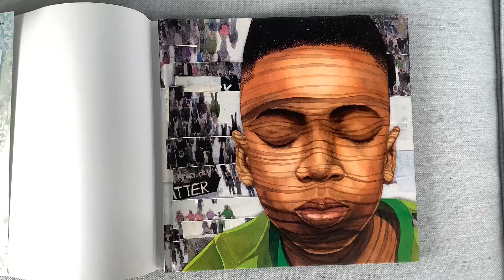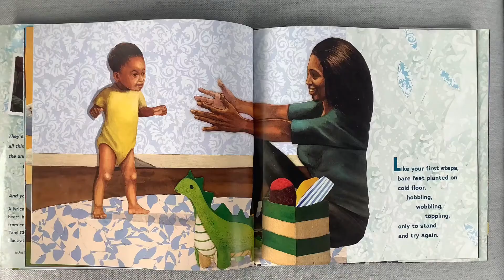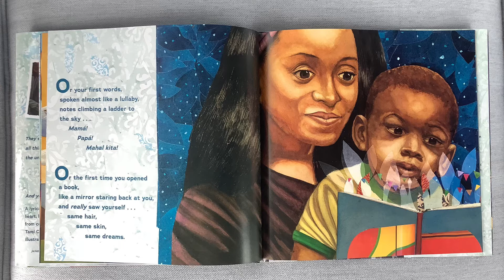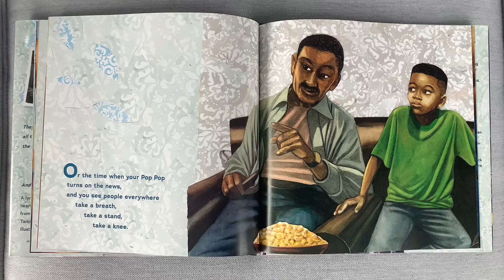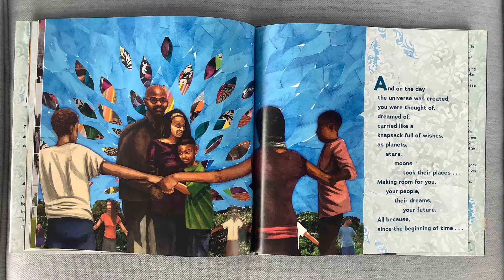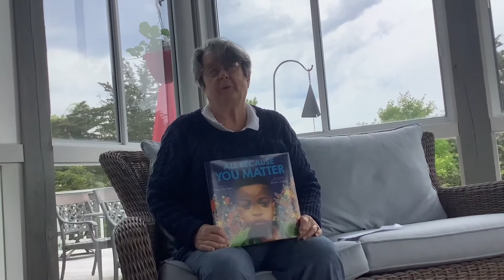All Because You Matterr